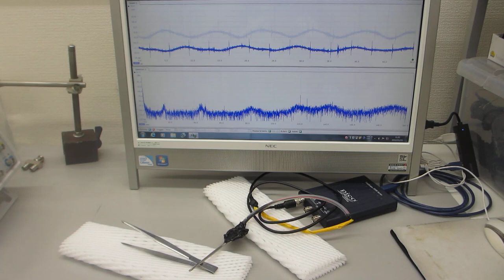超音波プローブによる部品検査技術ーー表面弾性波の伝搬特性の利用ーー（超音波システム研究所）